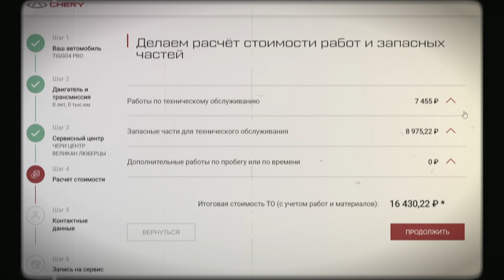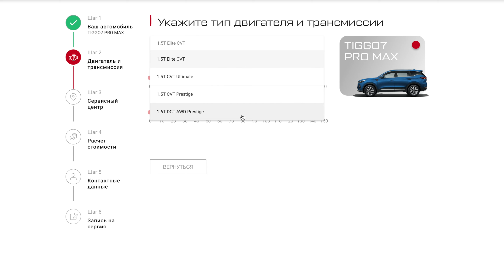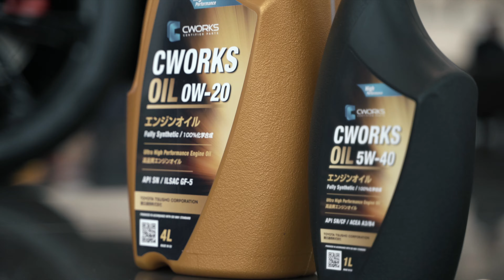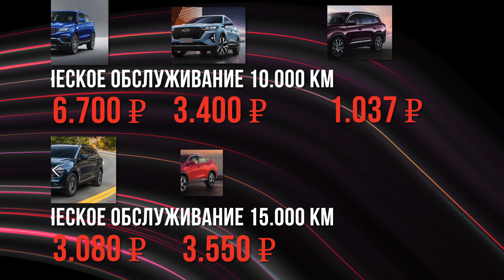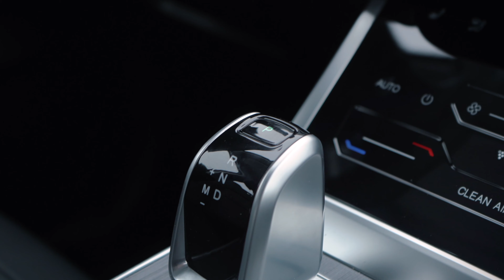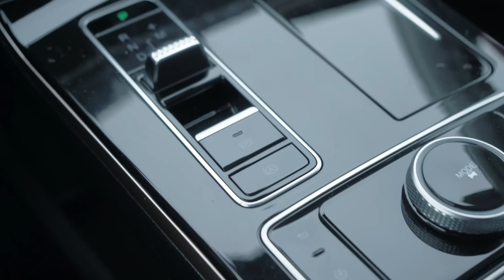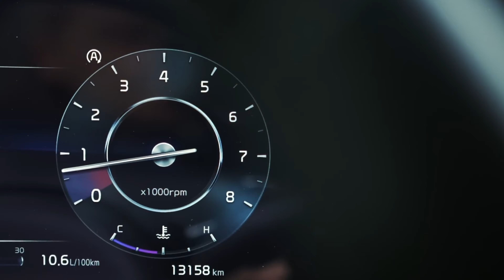Фара за 130к и другие Ужасы Китая! KIA против Atlas Pro, Haval F7, Exeed LX, Tiggo 7 PRO и 8 PRO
Кто дешевле в обслуживании и владении? На чём экономить и другие интересные фишки КИТАЙЦЕВ! Сегодня сравниваем Джили Atlas Pro, Чери tiggo 7 pro MAX и Хавал F7, chery Tiggo 8 PRO и KIA Sportage
Спасибо Geely Каширский за помощь в организации съёмок